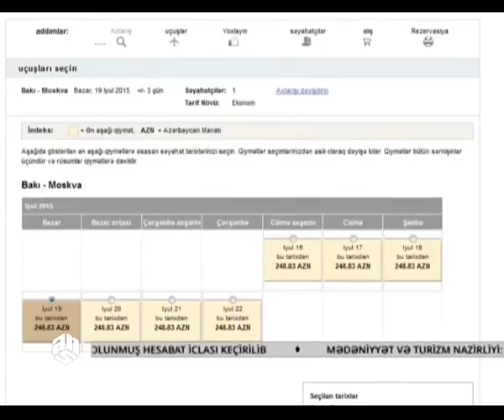Aviabiletlərin qiymətinin baha olması müzakirə mövzusudur